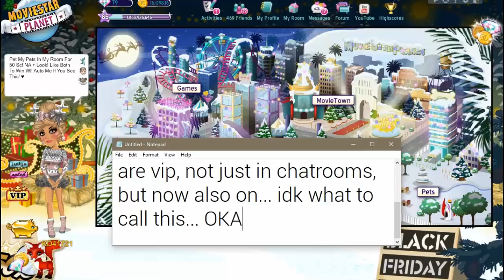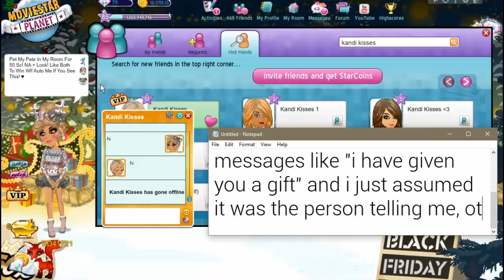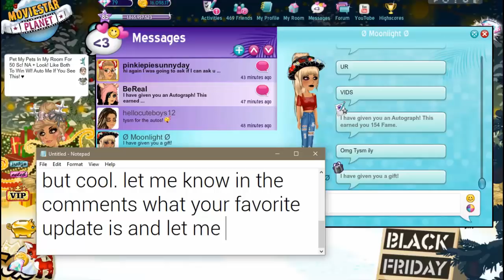Cool New MSP Updates! *NO MORE GIFT LIMIT?!*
Which was your favorite update & were there any that I missed?

MSP ACCOUNTS:
US → KD41721, Kandi Kisses, & Kourageous
UK → KD4172
PL → OfficialKatieDarling
TR → OhDarlin